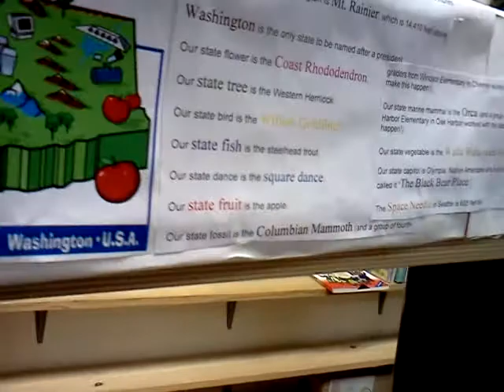Washington State Float 2015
Our Annual State Floats on erictheelephant channel. I am a 5th grade teacher. This state float project is an assignment I give along with the State Report. In this series, my students present their state floats, and share their creative process. Class of 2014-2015